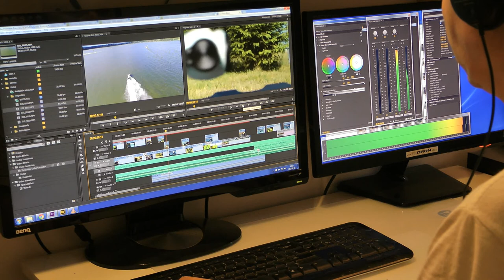Profesjonalne filmowanie z powietrza Otodron